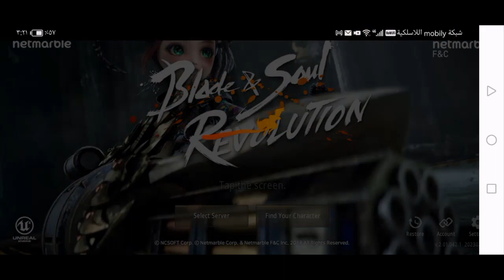blade & Soul Revolution part 3